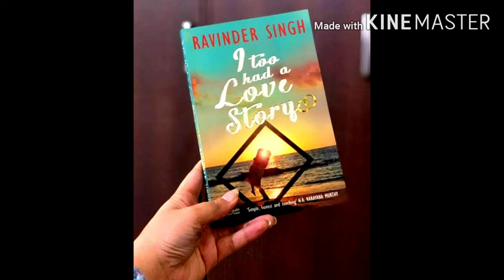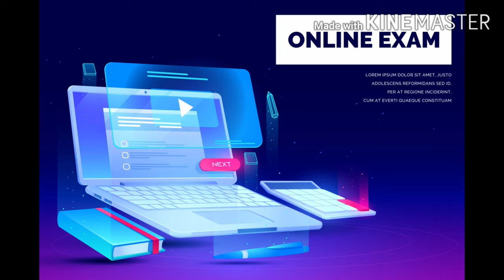I too had a love story/ Book fulfilled with love 💟 Part - 1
I too had a love story ❤ part - 1
I too had a love story is a beautiful love story.
I too had a love story is a book written by Ravinder singh. when I started reading I too had a love story, I had completely fell into the book and I don't want to stop reading I too had a love story. I felt the urge to complete I too had a love story. I too had a love story starts with reunion with Ravinder friends. Hear the story "I TOO HAD A LOVE STORY"